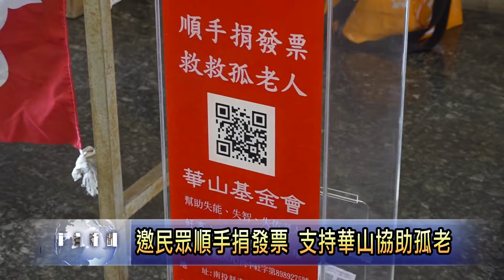南投新聞 華山愛心串聯發票助獨老渡寒冬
南投縣華山基金會，為了幫助弱勢長輩度過寒冬，搭配萬聖節創意搞怪的活動，來到南投縣內各單位募集發票。而其中一站更是特別打扮成西遊記內的各主角，來到草屯鎮公所，募取各界捐贈的發票，草屯鎮長簡景賢，也不惜打扮成皇上的模樣來共同參與，並為募集發票，送愛給弱勢長輩的活動來站台。